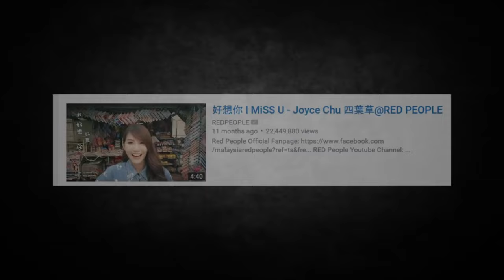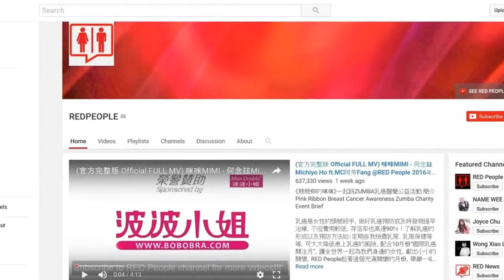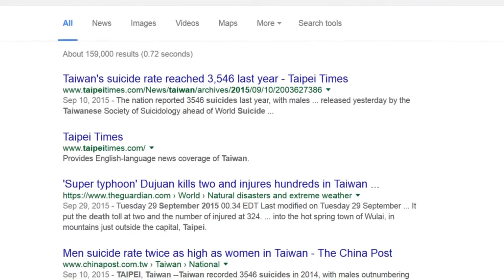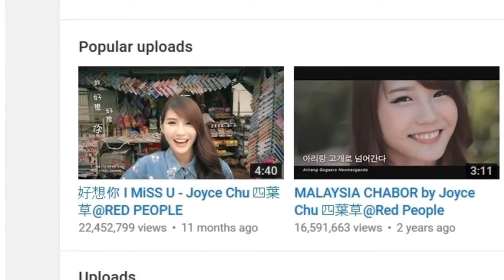Joyce Chu "I MiSS U" Suicide Analysis **(ScareTheater Reupload)** (Censored/Read Desc)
I had to heavily censor this video because I didn't want to risk it getting taken down. If you want to watch the original, uncensored video, here's the